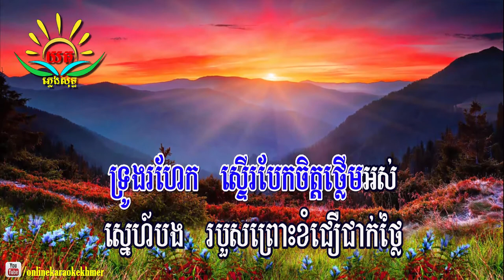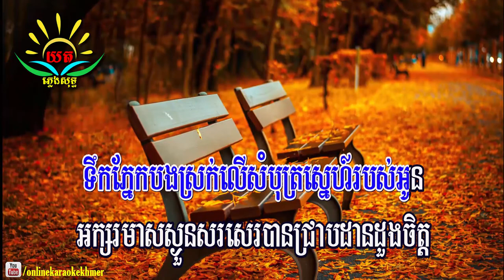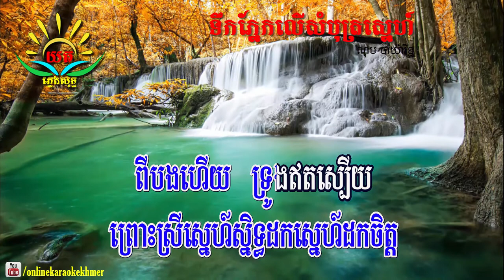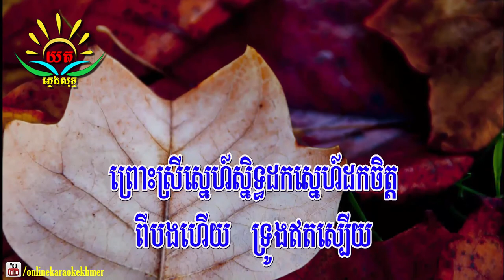ទឹកភ្នែក​លើ​សំបុត្រ​ស្នេហ៍​ ៖ ភ្លេងសុទ្ធ (ណុប​ បាយ៉ារិទ្ធ ) Tirk Phnaek Ler Sombot Snaeh Karaoke